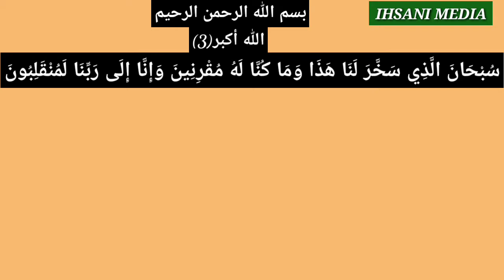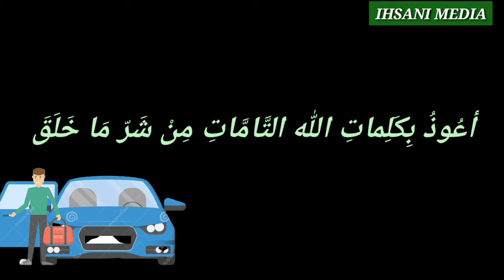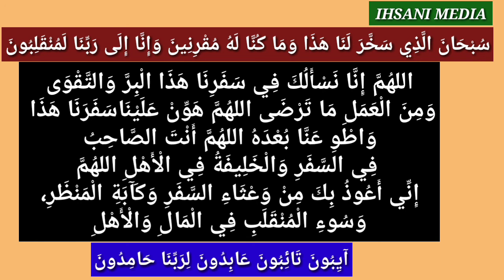വാഹനത്തില് കയറുമ്പോള് ചൊല്ലേണ്ട ദിക്റ്/vahanathil kayarumbol chollenda dua/വാഹനത്തില് കയറുമ്പോള്